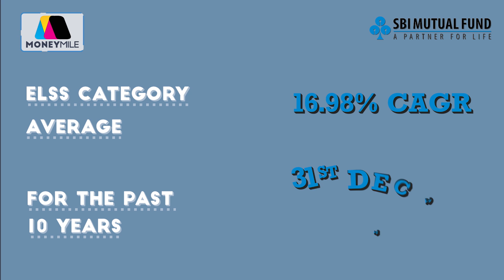Save Tax by Investing in ELSS - Tax Saving Mutual Funds - MF Kyun Sahi Hai? | SBI Mutual Fund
Award-winning business journalist, Founder and Editor Chief of the Money Mile, Vivek Law is here with SBI MF. In this video series, “MF Kyun Sahi Hai?”, he will help to understand why mutual fund investment is the right option for you.

Watch this video to learn how you can save tax by investing in Mutual Funds. Understand ELSS- Equity Linked Saving schemes which offer tax saving benefits.

Vivek explains how you can do a Systematic Investment Plan even in an Equity Linked Saving Scheme or ELSS.  These schemes are diversified funds and come with 3 years locking period. This is the lowest compared to other tax saving schemes. Moreover, they have delivered far better returns than other financial products.

Now a SIP is a disciplined way to invest on a monthly basis. Its biggest advantage is it averages out your cost of buying your mutual fund units. So when the markets are high, you may get a lesser number of units but when markets fall, you accumulate a larger number of units.

This works very effectively in volatile markets, the kind we are seeing right now. Remember markets will always go up and down and rarely gain a straight line.

The other big advantage is discipline as it forces us to invest regularly. Every month a certain amount is deducted from a bank and move to the MF scheme. In fact, ELSS fund allows us to invest one and a half lakh rupees earlier to get a tax deduction from the section 80C.
Read more about this on the Fund Guru Section & save taxes by investing in ELSS